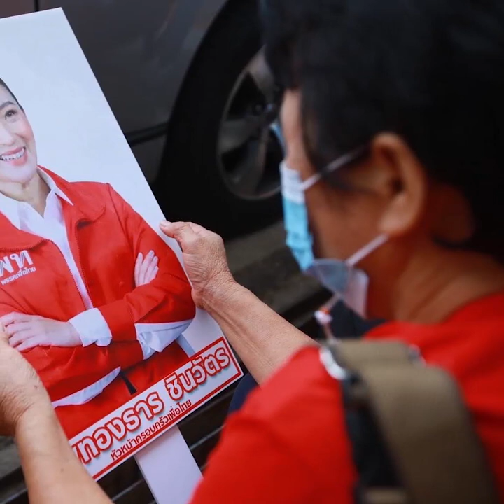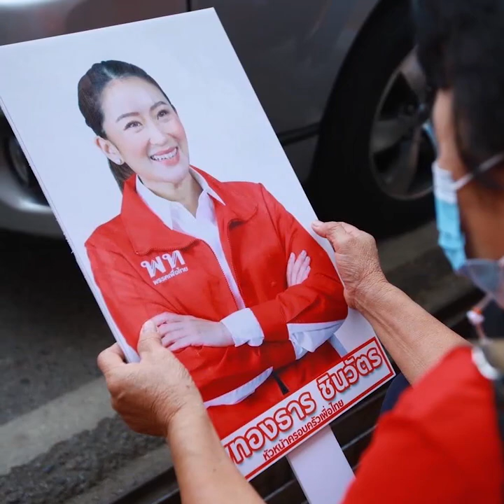ทำอะไรว่ะ โอ๊ตหนึ่งดอก สโลแกนบิ๊กตู่